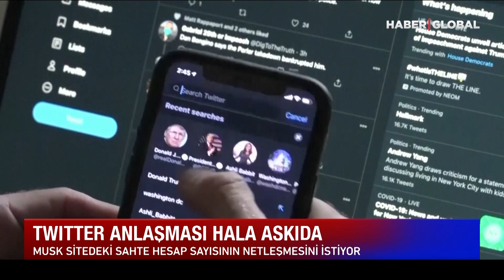Elon Musk'ı Bekleyen Tehlike! Twitter Çalışanları Bunu Yapabilir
Elon Musk, perşembe günü Twitter çalışanlarının sorularını yanıtlayacak.